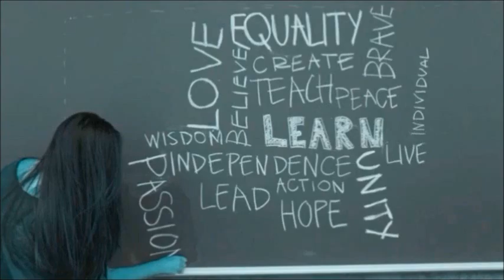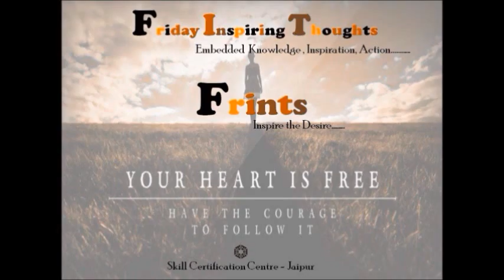FRINTs (Finding opportunities in Complains)